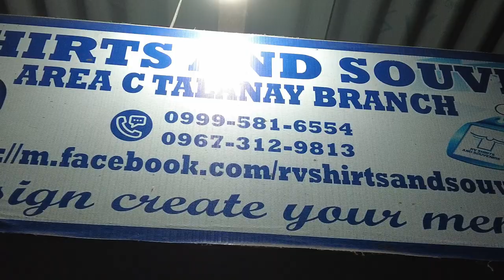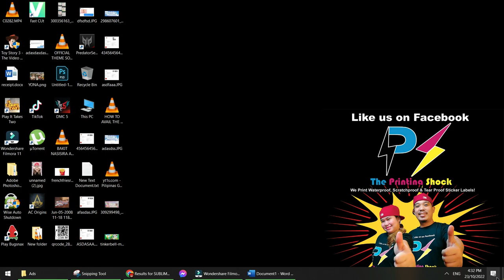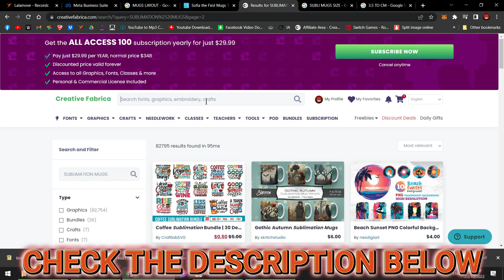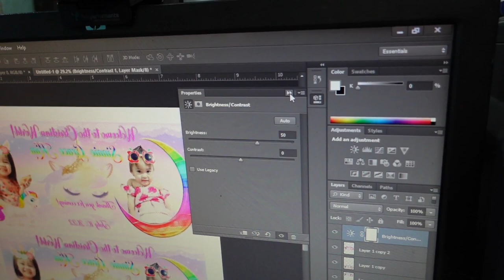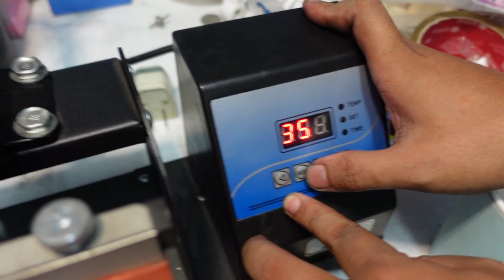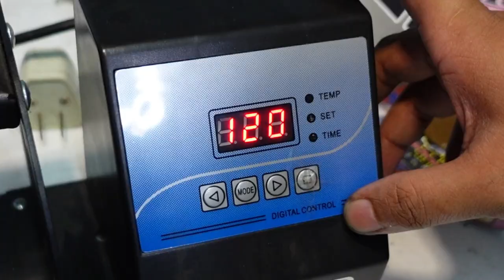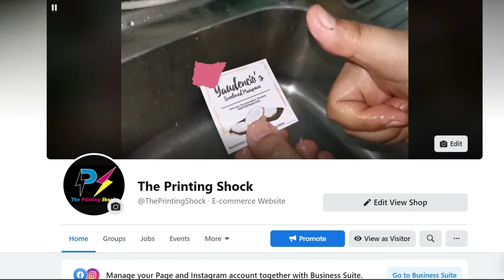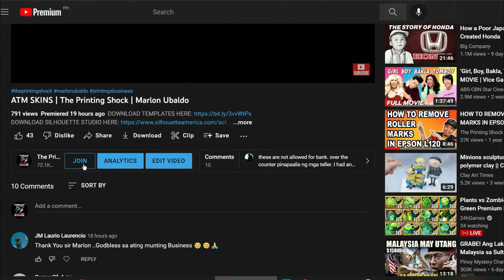MUGS PRINTING BUSINESS | MAGIC MUGS | SUBLIMATION MUGS | The Printing Shock | Marlon Ubaldo